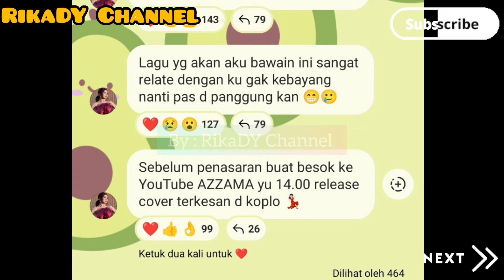BAKAL MENGUJI PERASAAN ‼️ Curhat Wulan Lagu Yang Di Bawakan Sesuai Realita 😮😭